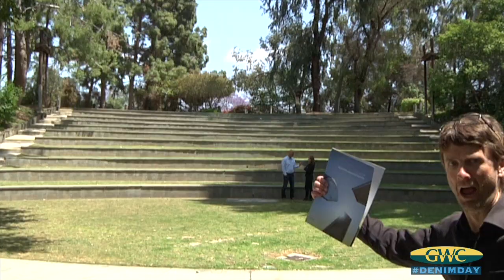Golden West College Denim Day Photo - Time Lapse